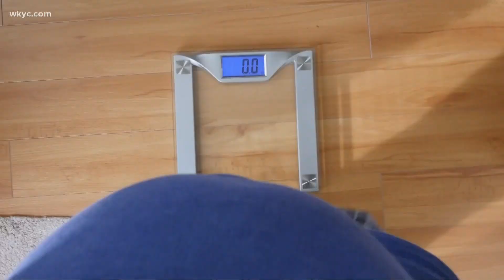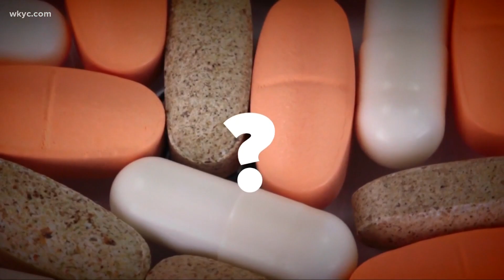What you need to know about diet pills?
With obesity rates on the rise, many are turning to medical professionals for help and some are finding success with prescription diet pills.

But are they truly safe?

Jason Frazer has a look at the new generation of diet pills and if you should consider taking them.